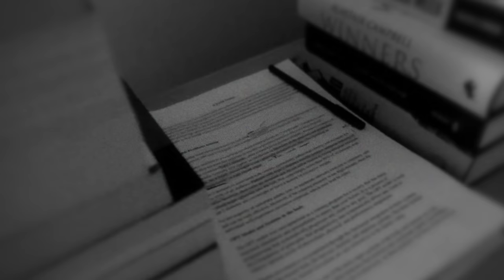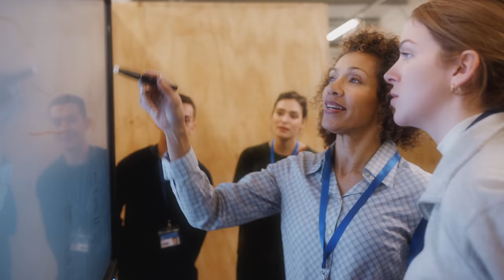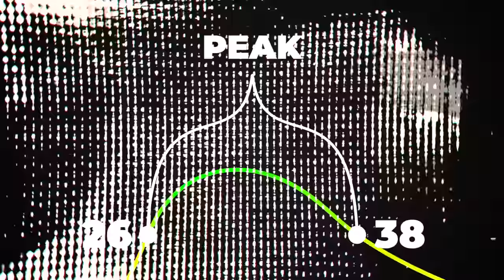17 Life Lessons (I Wish Someone Had Told Me)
During 4 Netflix-style episodes, I'll reveal exactly what you need to do to become what I call a "Sovereign Man."

That is:

Someone who possesses Financial, Geographical, and Time Sovereignty...

Who lives life on their own terms.

And someone with the ultimate autonomy to govern himself and make decisions without asking for anyone's permission.

If you, too, want to become a Sovereign Man...

At age 15, I chose the risky path and ventured into the world of business. It turned out to be my tipping point toward success. If you’re considering doing the same, here’s the best way to start